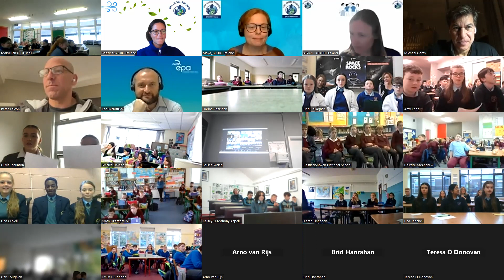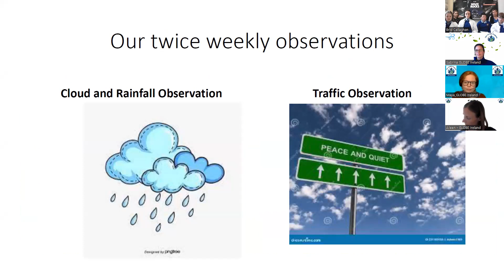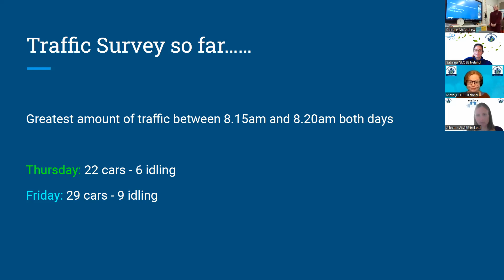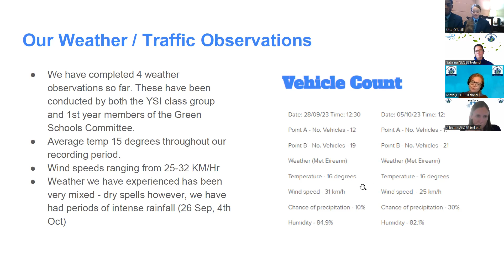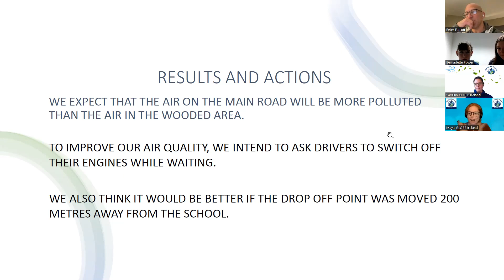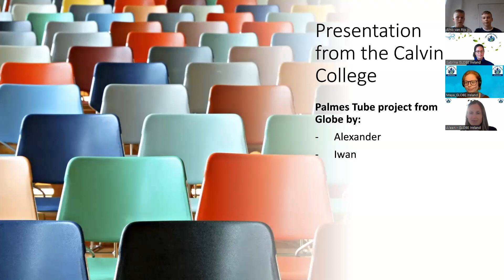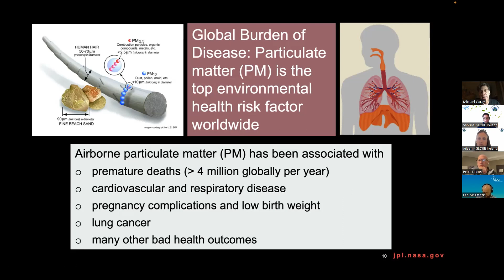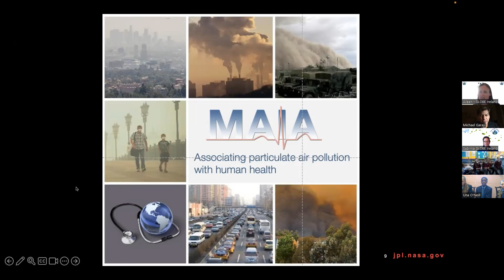Air Quality Campaign Student Meeting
Student Air Quality Meeting on October 11th
This is a recording of the Air Quality Campaign meeting to highlight student engagement and positive actions around air quality and the environment in Ireland. Students from across Ireland (and a guest school from the Netherlands) presented their air quality stories. We had an expert panel from NASA, GLOBE and the Irish EPA who provided valuable feedback and advise on their air quality investigations to date. We also heard from NASA scientist, Michael Garay, who presented the MAIA mission objective on air quality and health. Many thanks to all of our presenters.